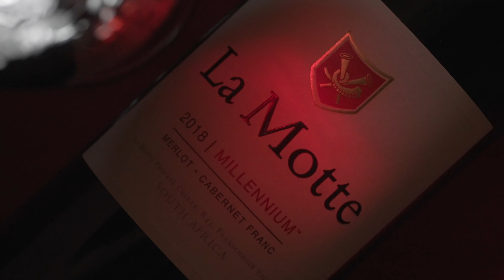The Colours of La Motte Millennium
La Motte’s Millennium is a trusted choice when it comes to South African red wines and one of the first successful Bordeaux-style blends made in this country. Accessible and easy to enjoy as a glass on its own, but versatile when it comes to food partners – from earthy mushroom risotto to all kinds of red meat. Reliable without being boring, it has the intrigue of a Bordeaux-style blend, presented with elegance and finesse.